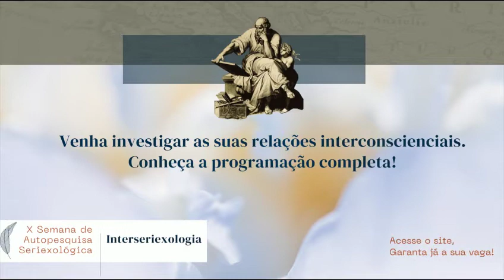MINICURSO INTERSERIEXOLOGIA - SANTA LúCIA FILIPPINI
No próximo minicurso da Consecutivus, vamos estudar a Santa Lúcia Filippini (1672–1732), hipótese de retropersonalidade da amparadora Veronesa.

A epicon Cristiane Gilaberte apresenta a biografia e contexto histórico da religiosa e educadora italiana, fundadora da Congregação das Professoras das Pías Filippini.

Venha pesquisar conosco as interseções holobiográficas pessoais e grupais no minicurso online no sábado, 05/03, de 15h às 18h.